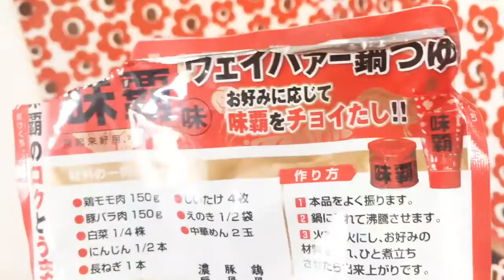【鍋レシピ】味覇鍋が簡単で美味すぎる！【冬料理】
最強の調味料「味覇」から鍋つゆが出た！鍋パーティーでも活躍間違いなしの味覇鍋！ぜひお試しあれ！！

よしもと若手芸人777(スリーセブン）のyoutubeチャンネル「777のＴＶくん」をご覧いただきありがとうございます！